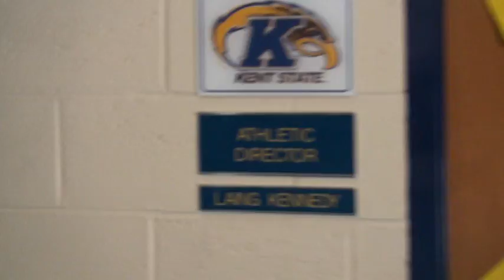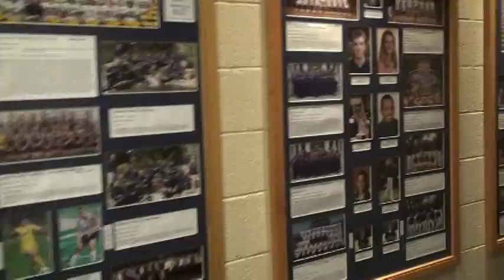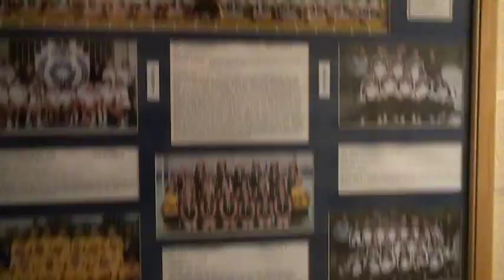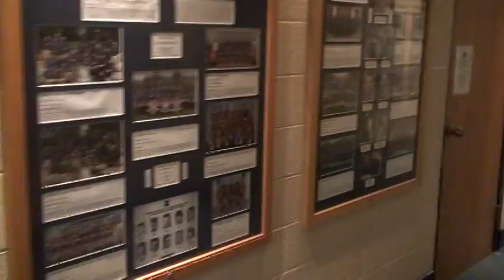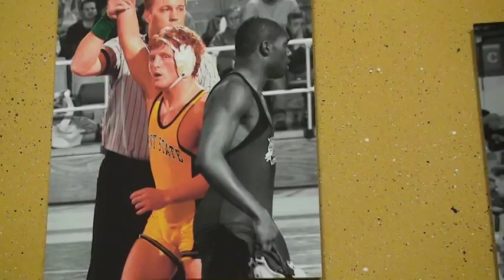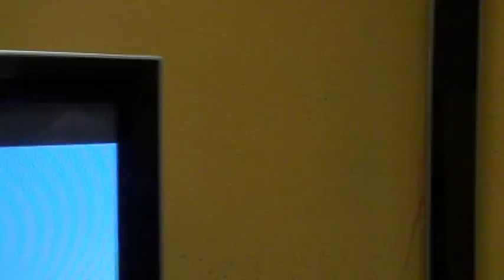Joe and Zeb Behind the Scenes 2010 CMU vs KSU